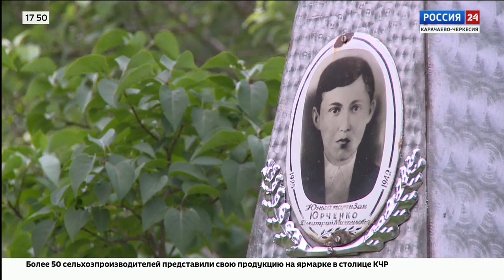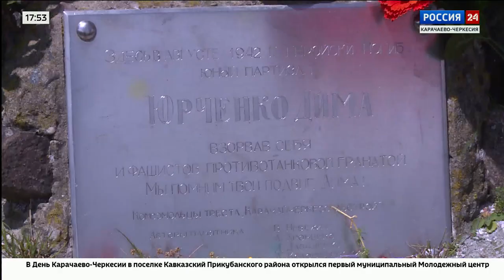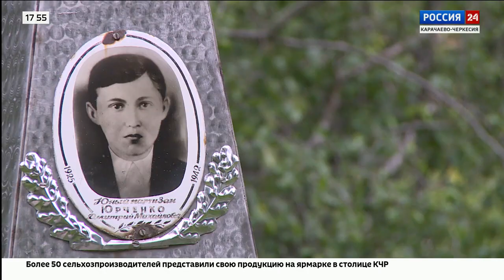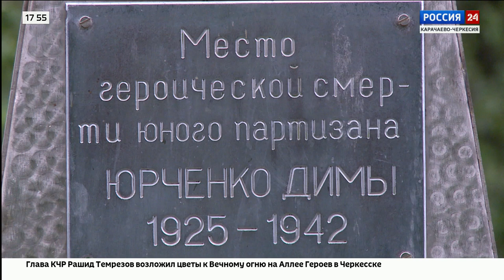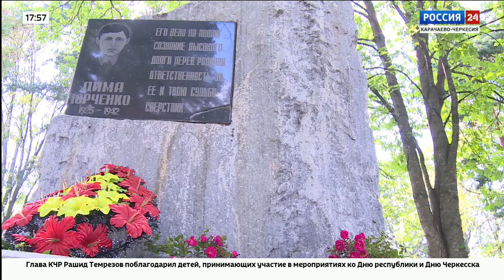"Специальный репортаж". Эфир от 16.09.2024